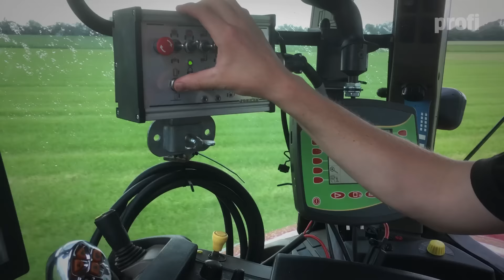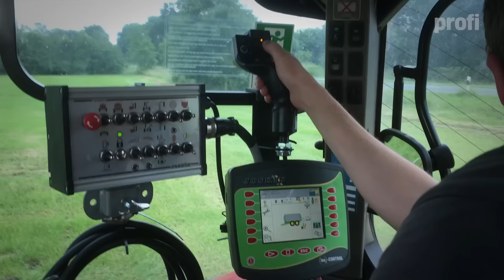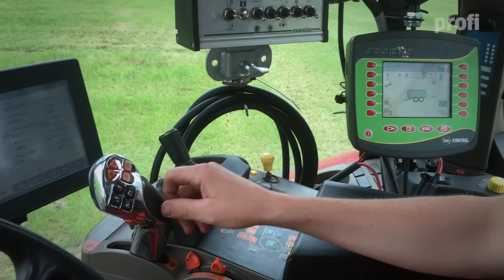Joskin Volumetra 14 500 D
Komplizierte Leistung: Joskin hat im vergangenen Jahr die neue Volumetra-Güllefassbaureihe vorgestellt, die mit Exzenterschnecken- oder Verdrängerpumpen ausgerüstet ist. Nach 1 500 m³ ausgebrachter Gülle lesen Sie hier unser Urteil.

Ach ja, die Preise;-)
Grundausstattung:   51980 Euro
Testausstattung:    100753 Euro
zzgl. Gestänge:         30460 Euro

Credits:
Autor: Tobias Bensing
Kamera: Tobias Bensing
Schnitt: Roman Hünefeld
Sprecher: Christoph Wittelsbürger
Postproduktion: Roman Hünefeld